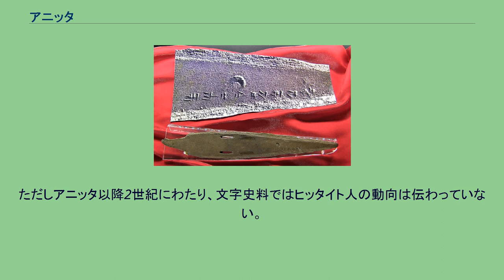アニッタ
アニッタ（Anitta, 紀元前17世紀）は、記録上二番目に古いヒッタイト人の王。
ハットゥシャを攻略し初めて「ヒッタイトの大王」を名乗った。
アニッタはクッシャラの王ピトハナの息子である。
父が樹立したアナトリアの小国を受け継ぎ、その領域を拡げた。
彼はのちに「諸王の王」を意味する「大王」を名乗り、その名乗りの伝統はのちのヒッタイト帝国の歴代王に受け継がれてゆく。
その事績は粘土板に刻まれた「アニッタ文書」に記されている。
なおこの文書は今のところ最古のヒッタイト語文書であり、またインド＝ヨーロッパ語では最古の文字資料である。
この粘土板はおそらく後世のハットゥシリ1世が筆写させたもので、ハットゥシャの遺跡から出土した。
彼が従えたという「王」は、王とはいえ「村の王」だったかもしれず、彼の「王国」がどの程度の規模だったかは不明である。
それは彼が「1400人の兵士と40両の戦車を率い」と誇らしげに記していることから窺える。
ヒッタイト人は宗教的理由から（古代エジプトのファラオとは対照的に）記録に誇張をしない傾向があるため、この数字はほぼ正確であると考えられる。
アニッタは（後世の目から見れば）割合小規模な軍勢を率いて遠征を続け、のちにヒッタイト帝国の首都となるハットゥシャを攻略して先住民ハッティ人の王ピユシュティを降し、この町を焼き払った。
「夜中に都市を攻略し、そこに草一本生えないようにした。我が後の王でここに住むものあれば、天なる天候神の怒りに触れん」と記している。
彼はその遠征に鉄製の笏（しゃく）と玉座を伴ったという。
当時鉄は貴金属であり、金よりも高価だった。
また当時のヒッタイトの拠点カネシュ市の遺跡であるキュルテペからは、「アニッタ」の名が入った銘文を刻んだ青銅製の槍先（誤って「短剣」と紹介されることが多い）が出土しており、その実在を裏付ける証拠と考えられている。
プルシュアンダの王もヒッタイトに従属し、ヒッタイト人のアナトリアでの覇権が定まった。
ただしアニッタ以降2世紀にわたり、文字史料ではヒッタイト人の動向は伝わっていない。